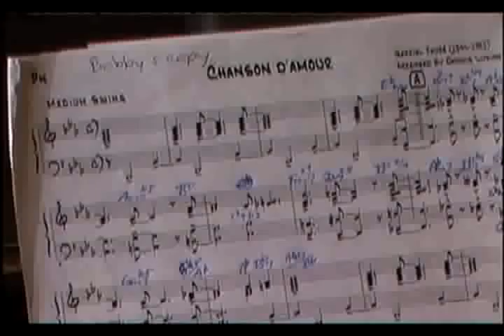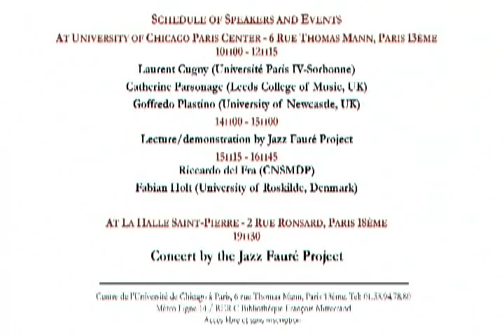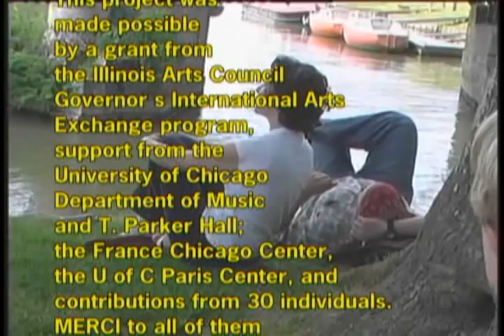Jazz Faure Project in Paris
Video report of conference and concerts of the Jazz Fauré Project--"French impressionism meets American jazz" Singers Sean Harris and Claudia Hommel, pianist Bobby Schiff, saxophones-clarinet-flute Jerry DiMuzio, bassist Jean-Pierre Rebilliard, drummer Jean-Marie Virginie. Supported by Illinois Arts Council International Exchange program and City of Chicago CAAP grant. Neal Harper, editor.